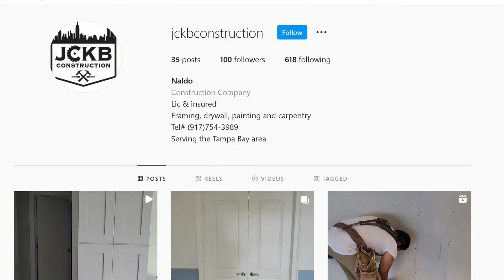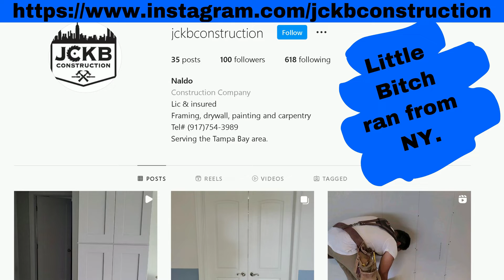jckb arnaldo valle is a scammer, poor construction and a thief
Do not use him, he is currently in tampa florida doing handyman work, he stole 1000 dollar gift cards from my credit card, he is not to be trusted, his handyman work is crap anyhow, screw up simple door installation, then his weak a$$ couldn't carry the old door in, and scratched the brand new door

Just browse his name, he has tampa flordia, hudson florida, doesn't know where he lives